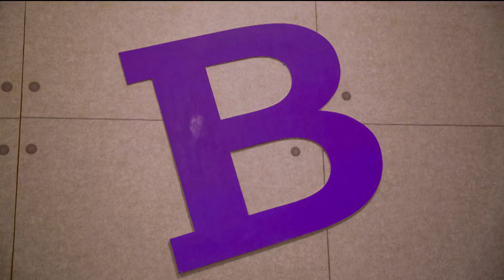어려운 법, 대신 다 말해드립니다! 변호사의 세계 [B급 라디오 보라보라 48회 full]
연출, 특수효과 B급! BUT 재미는 BEST!
B급 라디오 보라보라!

누구보다 빠르고 정확하게 강원도 소식을 받아보세요!